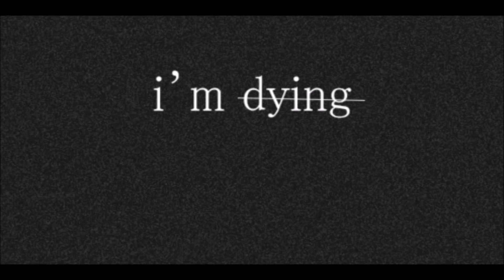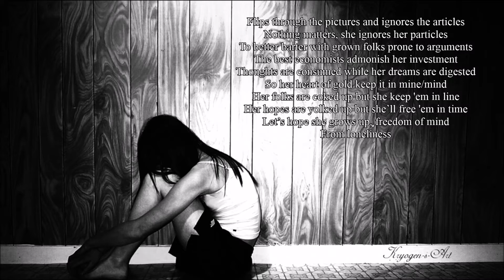Kno(ft Deacon the Villain & Nemo Achida )-Loneliness(Lyrics on screen)